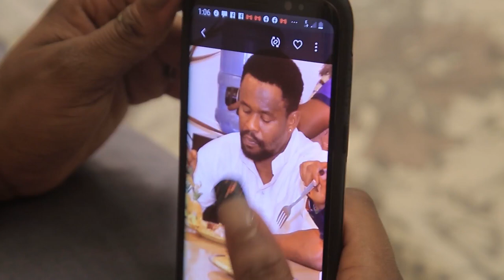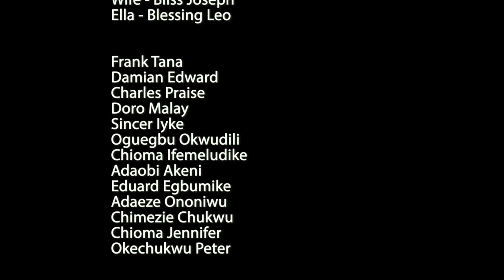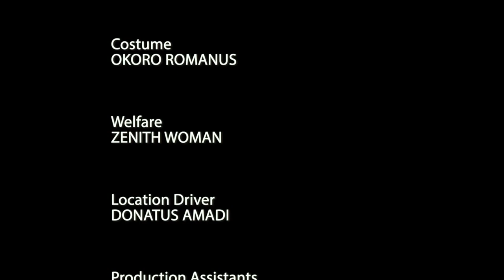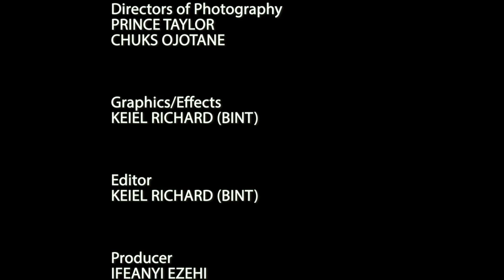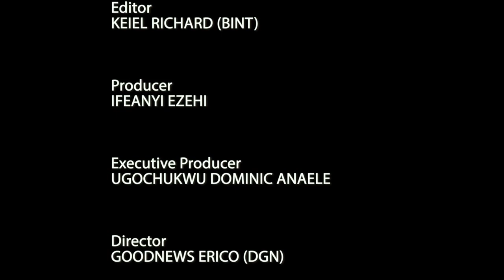SPAGHETTI BOY VS INDOMIE BABY TikTok | ZUBBY MICHEAL, OZOR NIGBO || LATEST 2022 NOLLYWOOD MOVIES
SPAGHETTI BOY VS INDOMIE BABY  |  ZUBBY MICHEAL, OZOR NIGBO   || LATEST  2022 NOLLYWOOD MOVIES

2019 Latest Nigerian Movies African Nollywood Movies

ROCKCELLY MOVIES